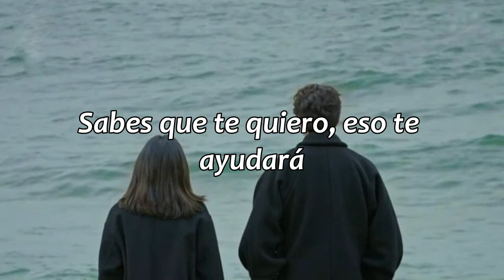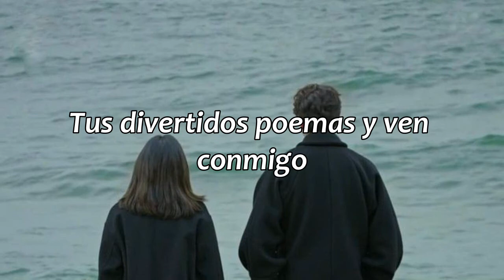Chanson sur ma drôle de vie - Véronique Sanson // sub. español